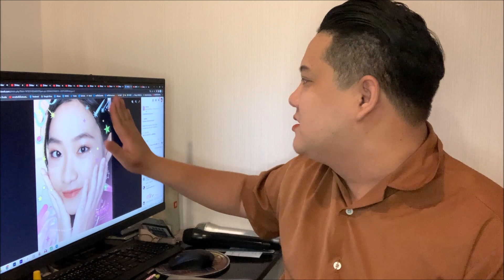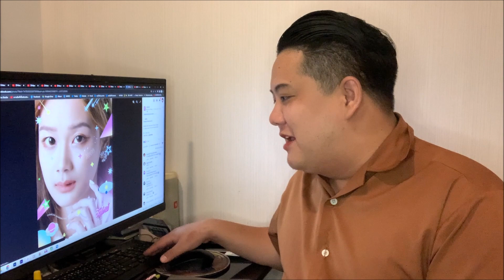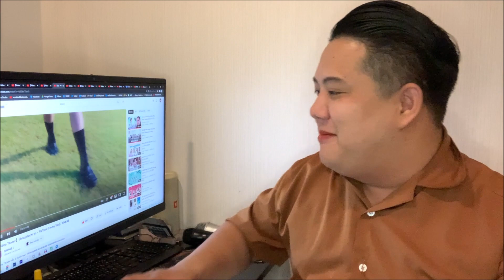[เกร้ท Reaction] 【Video Teaser】Shoujotachi yo – วันใหม่ / BNK48